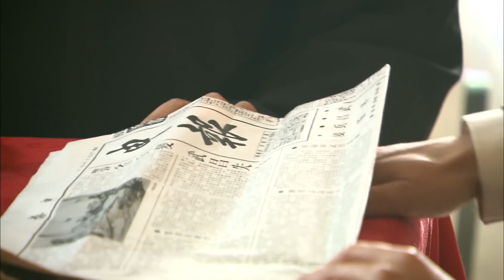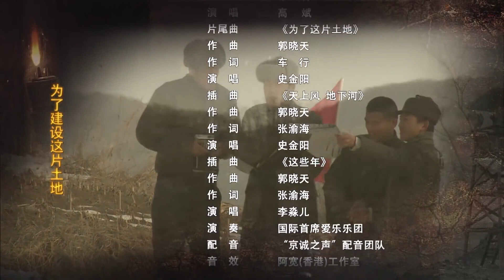【抗日火剧】《战火之下》第20集 | 矿山之争，绝不能把一分一毫让给日军，一起粉碎了国民党特务对大矿山的破坏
导演：郭大群
演员：陈龙、桑叶红、鲍国安、高强、于小慧等。

《战火之下》讲述许智武一家到东北闯关东，偶遇邱家烧铺少当家邱小婉，一次英雄救美，邱小婉爱上了许智武。许家烧荒的时候发现了地下煤矿。许智武与洪寿宣联合开发煤矿，恩怨情仇就此开始。日本势力渗透到矿区，企图侵吞阜新矿业；许智武前往奉天，向章大帅求救。章少帅在阜新成立了奉天炭业公司，收回了被日本人霸占的煤矿。
“九一八事变”之后，日本关东军霸占了阜新煤矿。许智武聚集矿工和左大龙等两万之众，成立了窑工护矿队和抗日义勇军，与日军矿区战俘们里应外合发动暴动。许智武后来参加了抗日队伍，在胜利的最后时刻英勇牺牲。之后，许智武之子许天放从延安学习归来，与矿工兄弟一起粉碎了国民党特务对大矿山的破坏，开始了新中国矿山的建设。